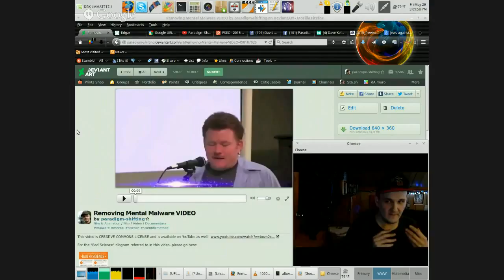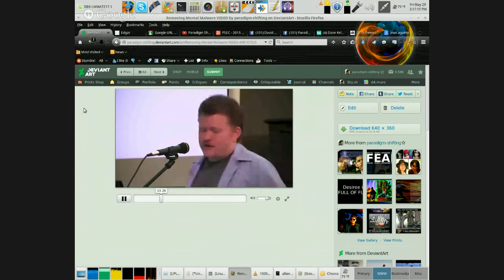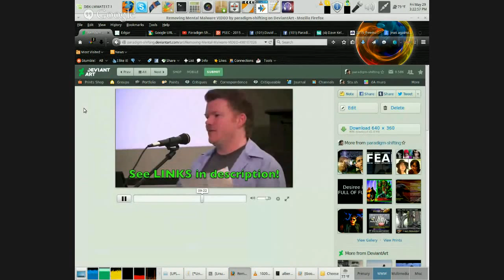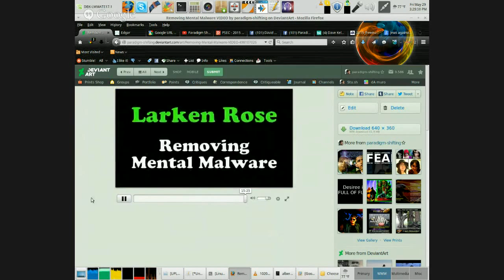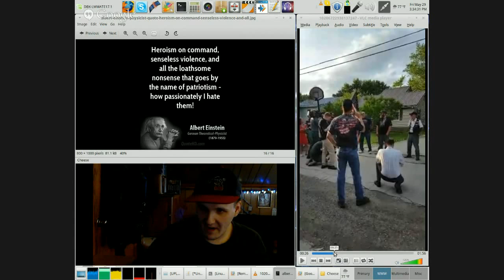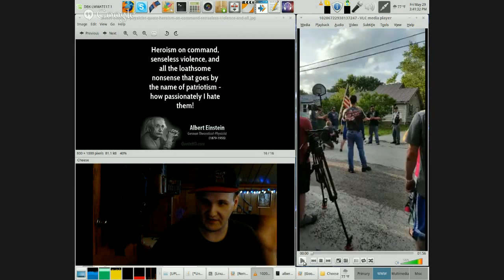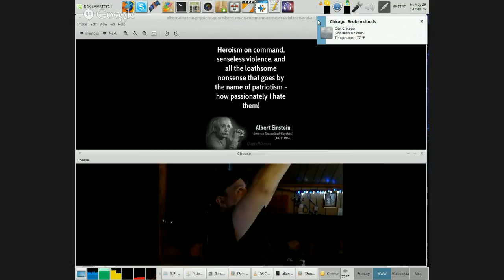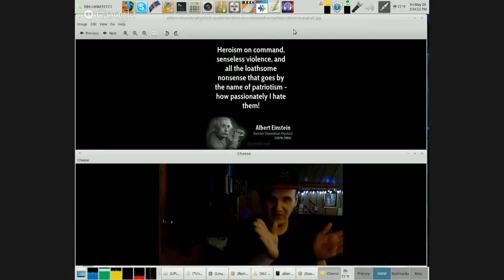PSEC - 2015 - Einstein and Patriotism [hd 1280 x 720]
ABOUT: In this episode of "Paradigm Shift - An Educational Comedy" that we have titled as "PSEC - 2015 - Einstein and Patriotism" -- Dave Kelso (Time Warrior) talks about the difference between being loyal to ones country, and being unknowingly and unintentionally loyal to the corporate machine.

Applicable Hashtags

deviantART Video: Exceeds 20min Limit.